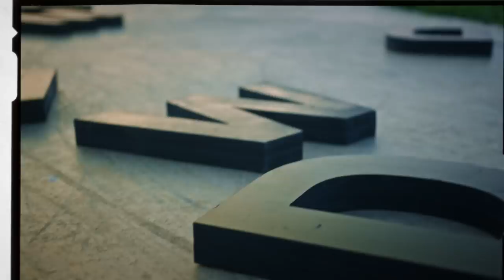Being Annoying with Bullhorns - EP22 - Camp Woodward Season 9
Camp Woodward Season 9 - Episode 22

In Episode 22, the crew meets up for a heavy morning session at Outdoor Street. After that, CJ causes a ruckus at the Go Kart track and is reunited with an old friend. Lazer skates a weird looking rail, and the boys unleash on the Mini Mega to end the day.

About CWS9

Season 9 of Camp Woodward follows three up-and-coming skateboarders as they spend two weeks at the world's only camp destination for action sports, digital media, and cheerleading. With dreams of one day turning pro, these aspiring athletes get an opportunity to live alongside the biggest names in action sports and experience a summer they will never forget. Real kids, an unreal summer.

Featuring: Gavin Bottger, Roman Hager and Lazer Crawford